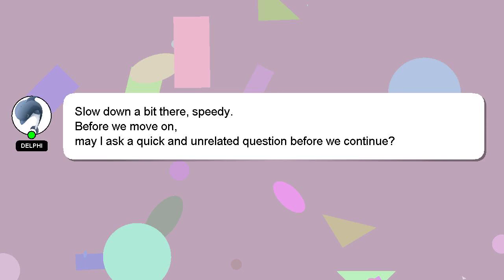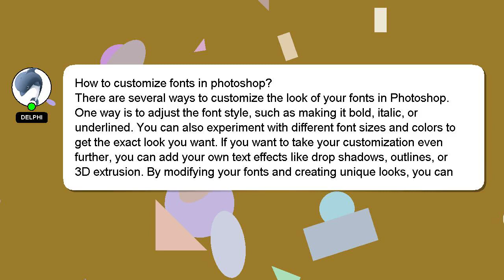How to customize fonts in photoshop?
An introduction to myself in a few words, Hi there, I go by the name of Delphi. I can assist you in answering your queries. - How to customize fonts in photoshop?

*1 What we are experimenting :*